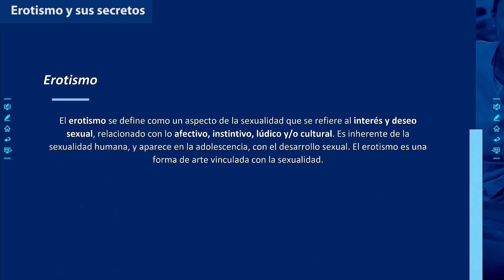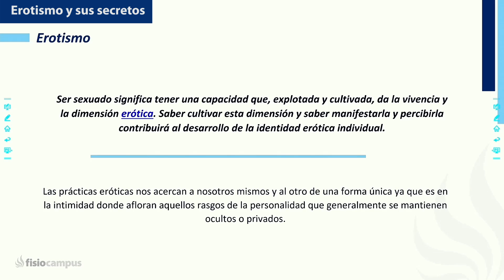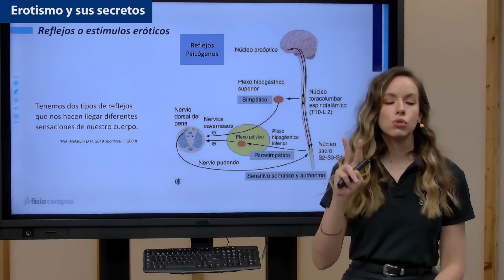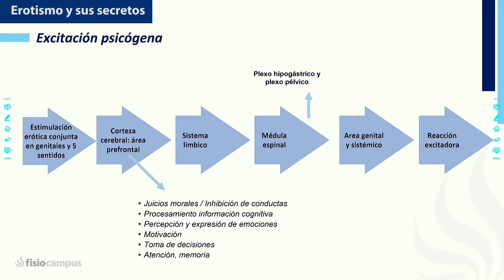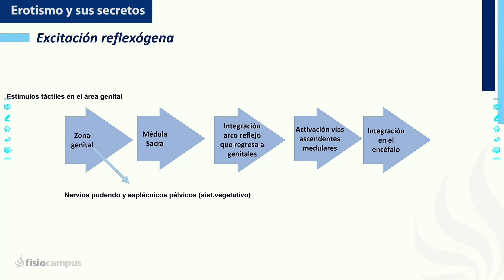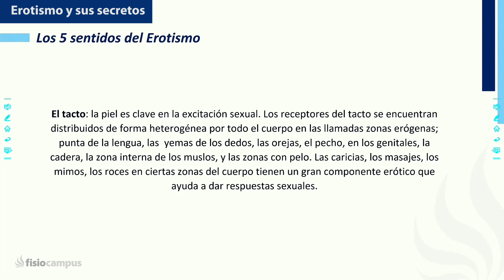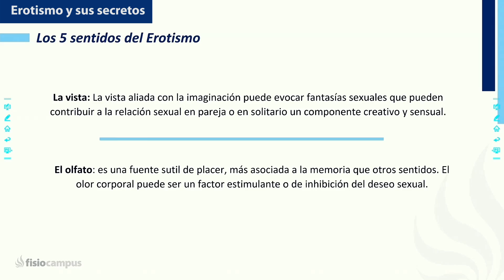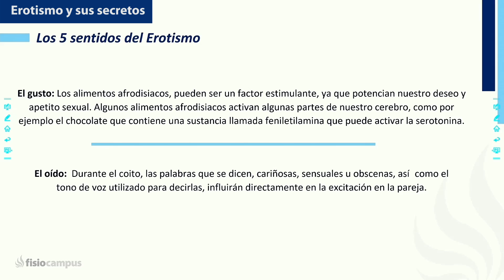¿Sabes lo que es el erotismo? - Conócelo y descubre sus secretos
El erotismo se define como un aspecto de la sexualidad que se refiere al interés y deseo sexual, relacionado con lo afectivo, lúdico y/o cultural. Es inherente de la sexualidad humana y aparece en la adolescencia con el desarrollo sexual. El erotismo es una forma de arte relacionada con la sexualidad.

FisioCampus es la primera plataforma de formación online y presencial exclusiva para fisioterapeutas y estudiantes. Se trata de un proyecto producido por Fisioterapia-Online. para ver el vídeo completo.

FisioCampus es la referencia para aprender y crecer profesionalmente desde cualquier lugar. Para ello, contamos con profesores de reconocida experiencia clínica y docente que, mediante clases magistrales, abordan de manera estructurada las distintas áreas de conocimiento de la fisioterapia.

Además tenemos publicaciones exclusivas, eventos en directo por streaming, jornadas clínicas presenciales y una amplia gama de descuentos en cursos presenciales, cursos online, libros y tienda online.